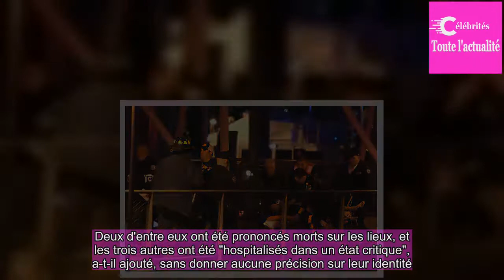Cinq morts dans le crash d'un hélicoptère à New York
Les circonstances de l'accident sont toujours floues.Dimanche soir, un hélicoptère de tourisme qui transportait six personnes s'est écrasé dans l'East River à New York ont indiqué les autorités de la ville.Cinq passagers sont décédés.Seul le pilote a survécu au drame.Selon les chefs de la police et ...